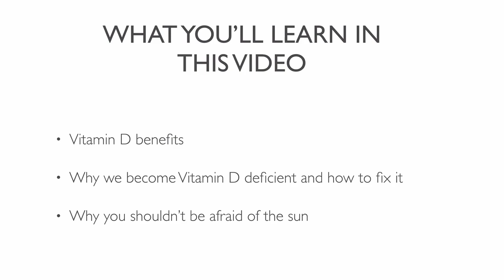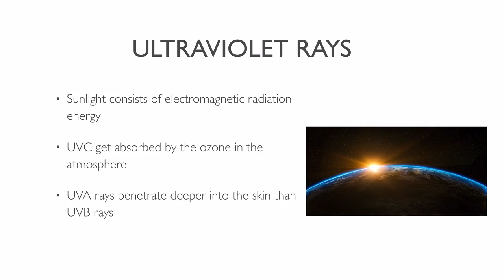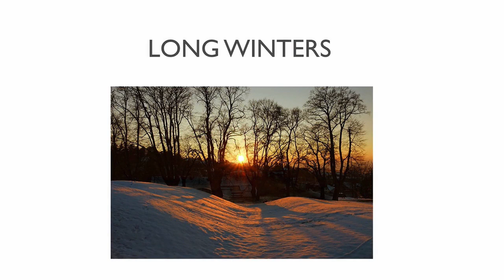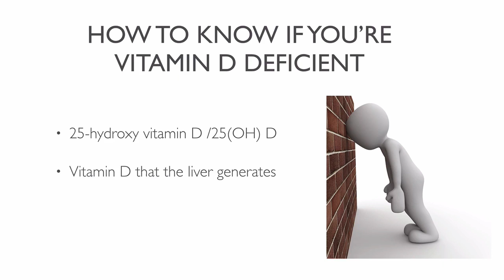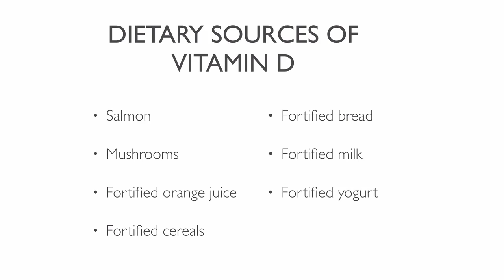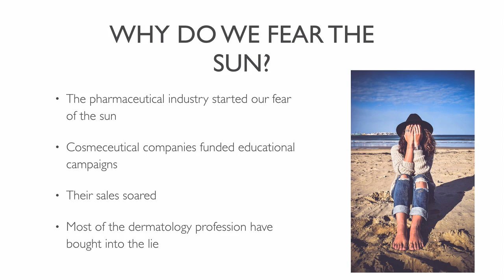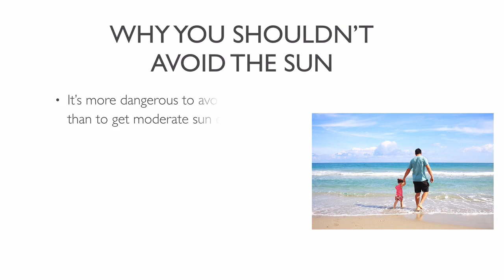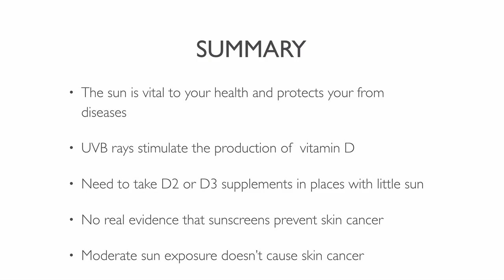No, The Sun Doesn’t Cause Skin Cancer! - How To Prevent Cancer With Sunshine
In this video, you'll learn why vitamin D from the sun is vital for your health and how it can prevent more cancer.

Vitamin D levels from sun exposure lower the risk of several diseases, such as cancer.

Sun exposure helps build and maintain bone density and reduces fractures. Humans also need sunlight to control their biological clocks. Sunlight also makes you feel better.

Sunlight consists of a mixture of electromagnetic radiation energy of various wavelengths. Ultraviolet, or UV, radiation, consists of UVA, UVB, and UVC.

UVC never reach earth or human skin. UVA is able to penetrate deeper into the layers of your skin than UVB rays.
UVB is the only form of UV radiation that stimulates the production of vitamin D.

UVB rays hit the skin’s surface and creates Vitamin D3. Vitamin D3 is still inactive until both the liver and kidneys build 25-vitamin D.

When the sun is at its highest point in the sky, the UV levels are more intense. In the morning or afternoon, the sun’s radiation is weaker and make it harder to generate vitamin D. The sun’s radiation is most intense at the equator.

Vit d deficiency

There are several reasons we can become vitamin d deficient these include:

Age
Staying indoors
Wearing too much clothes
Too much clouds
Polluttion
Place with long winters
Skin color

The way to know your vitamin D level is to ask for a 25-hydroxy vitamin D test also called a 25(OH) D test. This test measures the circulating form of vitamin D that the liver generates before the kidneys activate it.

The unit of measurement used for vitamin D is nanograms per milliliter. Aim to have a 25-vitamin D level of at least 30 nanograms per milliliter or even better 40-50.

Sun exposure for vitamin d

Our most abundant source of vitamin D is the sun. Most of us need only a few minutes a day of sun exposure during the summer months to have healthy vitamin D levels.
The goal is not to get tanned. You should only get enough sun exposure to maintain healthy 25-vitamin D levels.

If you live in a place where you can't get enough sunshine, then there are other ways to get vitamin D.It’s almost impossible to obtain an adequate amount of vitamin D from your diet.Therefore the only other sensible way to get vitamin D other than the sun is through supplements.

There are two types of vitamin D used in fortified foods and supplements, Vitamin D3 and D2. Vitamin D2 is as effective as D3 at raising vitamin D levels.

Skin cancer sun

The pharmaceutical industry started our fear of the sun. Aggressive “educational” campaigns funded by the cosmeceutical industry created an anti-sunshine hysteria.

They convinced everyone that no amount of unprotected sun was safe.The campaigns made people fearful of the sun, and their sales soared.

Sunscreens

There is little evidence that sunscreen prevents most types of skin cancer.Until recently, most sunscreens blocked only UVB radiation and not UVA rays. The sunscreens enabled people to stay unprotected against UVA rays for unlimited periods of time.  That raised the risk of melanoma in the United States and other Western cultures.

When you wear sunscreens, you can't generate any vitamin D. Instead of using sunscreen wear more clothes to protect your skin. Or stay in the shade.

The most common sunscreens on the market contain chemical filters. Oxybenzone in sunscreens can cause allergic skin reactions.
You have a decreased risk of developing colon, prostate, and breast cancer if you maintain adequate vitamin D levels. There is no credible scientific evidence that moderate sun exposure causes melanomas.

Regular, moderate amount of unprotected sun exposure is necessary for good health.

People who get regular, moderate sun exposure are less likely to get melanoma than those who don’t get enough sunshine.

 If you avoid getting sunburned, the benefits of sun exposure will far outweigh the cons.

BONUSES
Download free e-books in our Free Resource Library and learn how to treat cancer with natural remedies